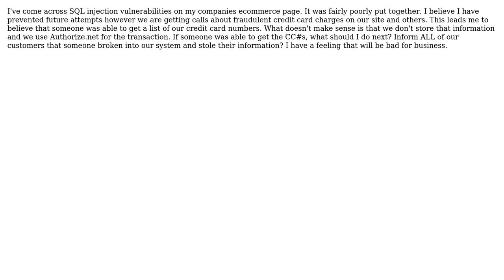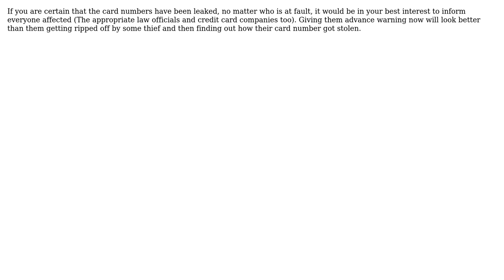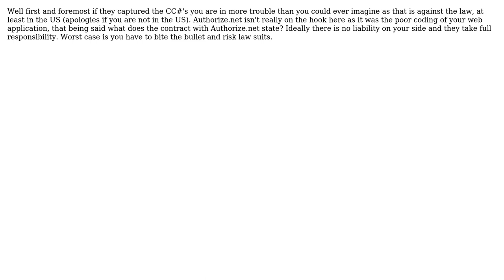Software Engineering: Steps after SQL Injection detected (4 Solutions!!)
Software Engineering: Steps after SQL Injection detected